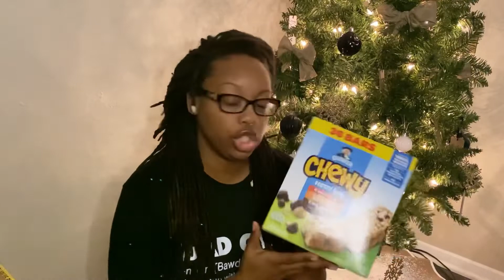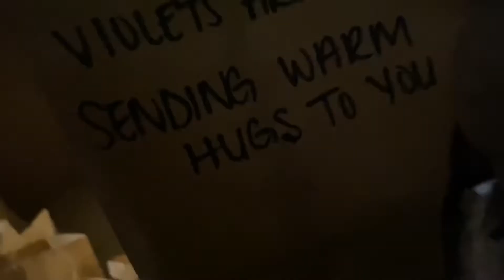Volunteer With Me|Come With Me Giving Back to the Elderly|Meals on Wheels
Get into the festive spirits and spend the day with me and my family. Tis the season to give back. I love volunteering, I love helping wherever and however I can. I love the difference it can make in someone’s day. I’ve been volunteering off and on since 2018 in different soup kitchens and event runs. In the last 6 years we have made it a point to volunteer each Thanksgiving and Christmas holiday purely because there wasn’t many accessible programs outside of traditional work hours that I could partake in. Luckily, with this program we will be able to add this into our lifestyle. I found a doable volunteer program with Meals on Wheels and I’m so excited to share this with you guys! I found a doable volunteer program with Meals on Wheels and I’m so excited to share this with you guys! 🧡spendthedaywithme

Don’t forget to comment (I respond to everyone…there might be a lil some some for a special commentor 😌), like and share with others, so I know you are enjoying my content 🤟🏾

I appreciate all 190 of you + future subs and every minute you take out of your day to support mine 🧡

EQUIPMENT/APPS USED:
Filming- iPhone 11 Pro Max (green)
Video Editing- InShot app
Thumbnail- Canva Pro & PicMonkey app
Title/keyword/tags- TubeBuddy Pro

Musician: Rook1e